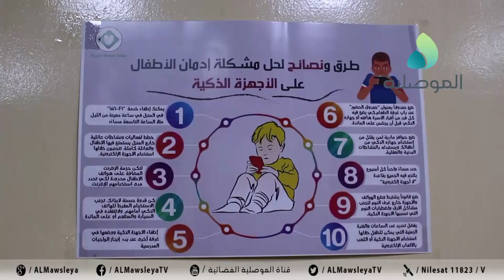عيادة الموصل الخيرية تواصل تقديم الخدمات الطبية لأهالي المدينة من الفقراء ومحدودي الدخل مجانا